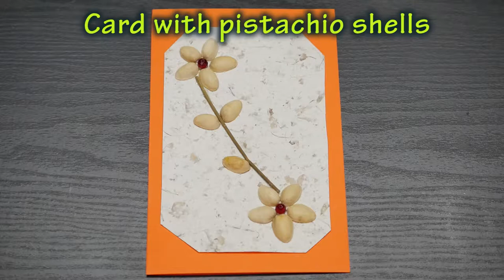How to Make Card with Pastachio Shells- HomeArtTv By Juan Gonzalo Angel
The pistachio (/pɪˈstɑːʃiˌoʊ, -ˈstæ-/,[1] Pistacia vera), a member of the cashew family, is a small tree originating from Central Asia and the Middle East.[2] The tree produces seeds that are widely consumed as food.
Pistacia vera often is confused with other species in the genus Pistacia that are also known as pistachio. These other species can be distinguished by their geographic distributions (in the wild) and their seeds which are much smaller and have a soft shell.